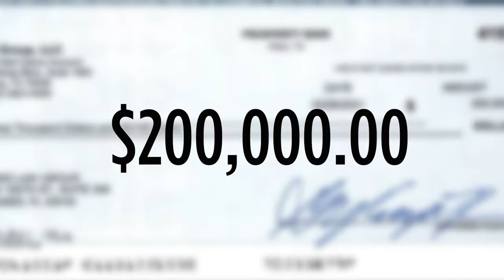¿Cuánto puedo pedir por mi caso? Míriam recibe 200 Mil con Abogada de Accidentes Jany Martinez-Ward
Mientras Míriam manejaba a su trabajo, un carro impacto la puerta de su auto. Tan pronto se comunicó con nosotros, la ayudamos a conseguir la atención médica que necesitaba. Afortunadamente, Míriam se ha recuperado bien de su cirugía, y recibió su compensación por $200,000. Ahora, piensa tomarse unas merecidas vacaciones con su familia.

As Miriam was driving to work, a car struck her door, sending her car into a spin. We were able to provide her with the medical care she needed as soon as she contacted us. Miriam recovered well from her surgery and received $200,000 compensation. Now, she wants to take a well-deserved vacation with her family.

Si eres la víctima en un accidente automovilístico, ¡llámanos hoy! 855-DOLOR-55 / 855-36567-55